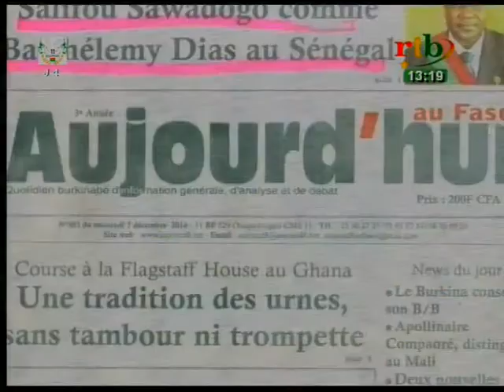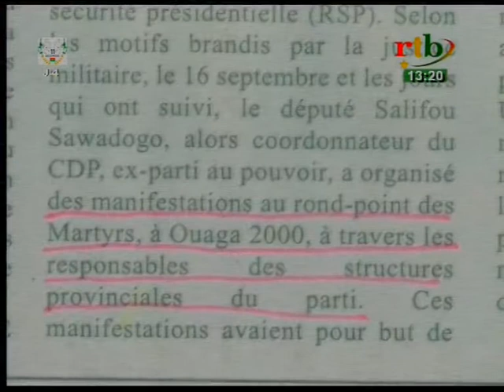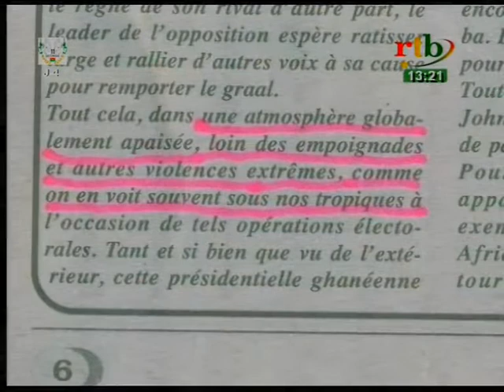RTB - Revue de presse du 07 décembre 2016